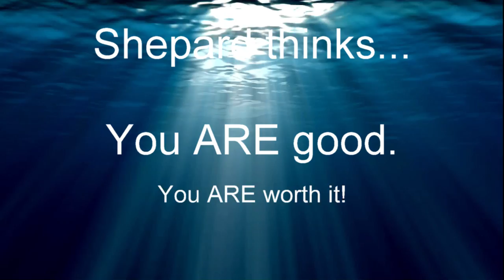The key to winning even if you don't feel like a winner ...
Shepard thinks... that if you are feeling down on a particular morning...